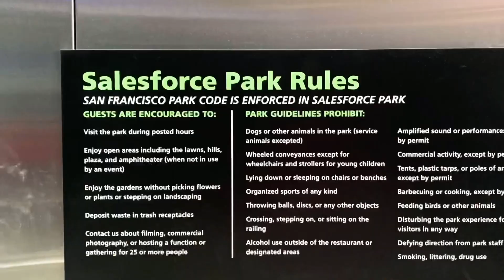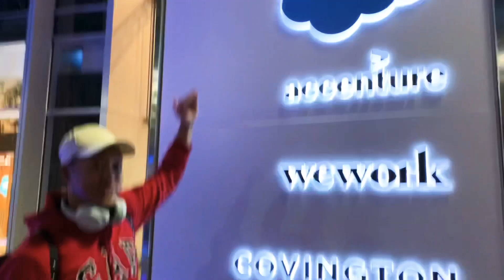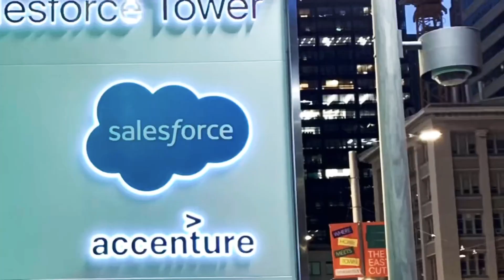SalesForce Park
Famous SalesForce Park & a Transit Center with 5.4-acre rooftop green space above a new transit center in the South of Market area.